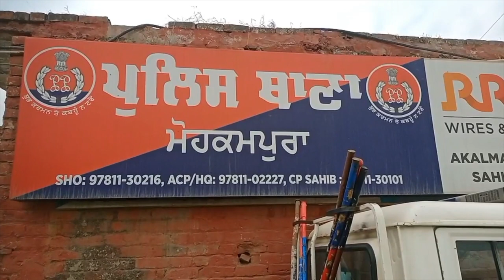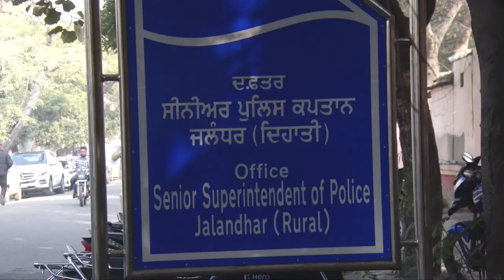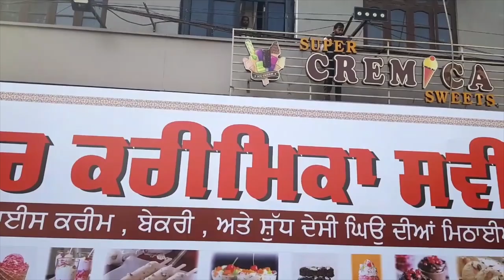Hulchul Prime Bulletin | 2 Jan 2023 | Part -1 | Hulchul TV